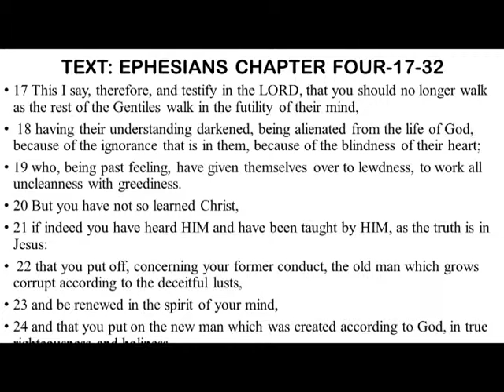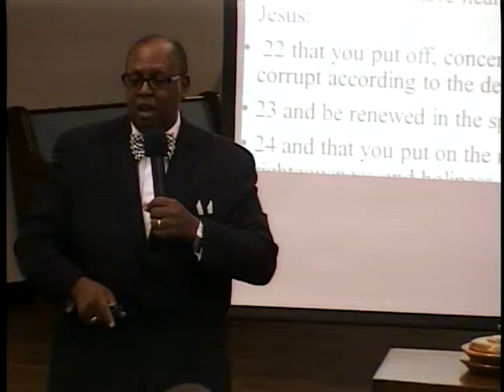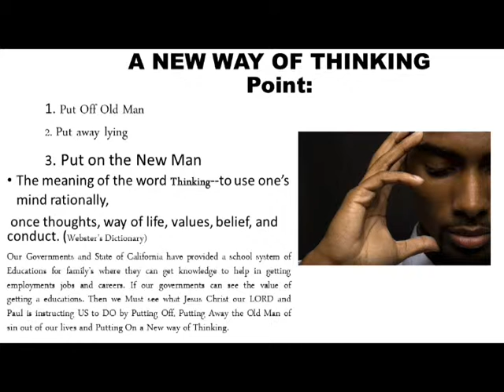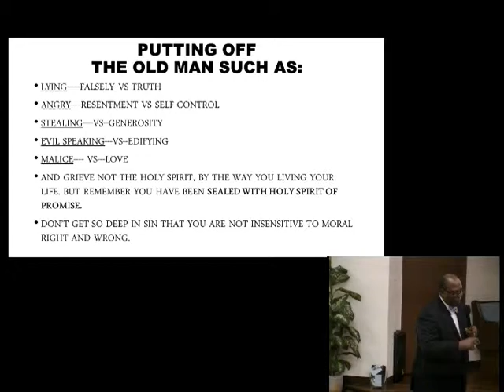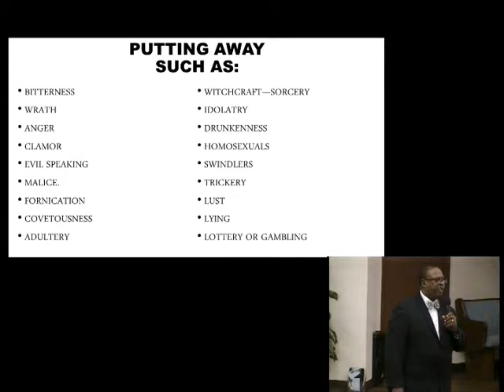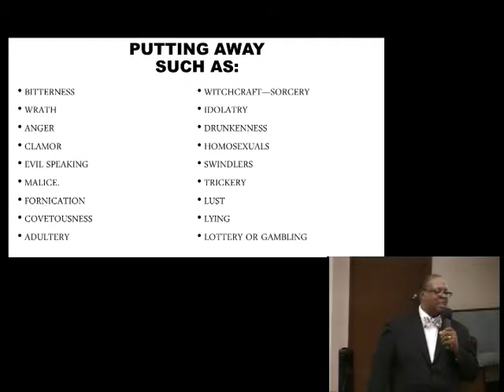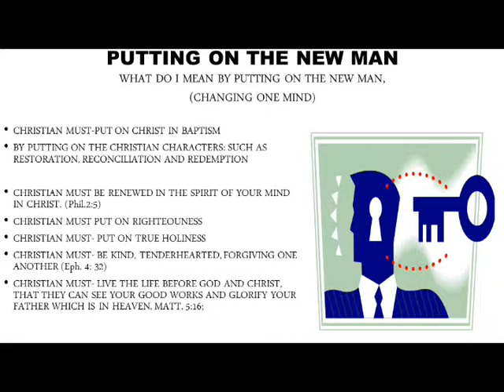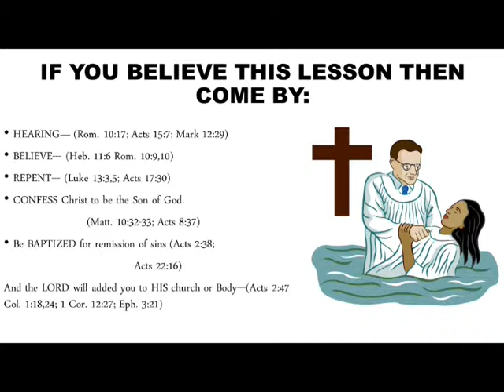Rodney Elpheage - A New Way of Thinking?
From the book of EPHESIANS 4:17-32.  Recorded November 23, 2014 5 pm worship service with speaker Rodney Elpheage of the Crenshaw Church of Christ in Los Angeles.